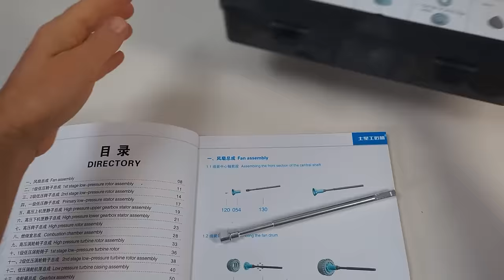Aircraft Jet Engine Model that works | Magnetic Games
The amount of components present in a jet engine of an airplane is incredible, and this model faithfully reproduces it.